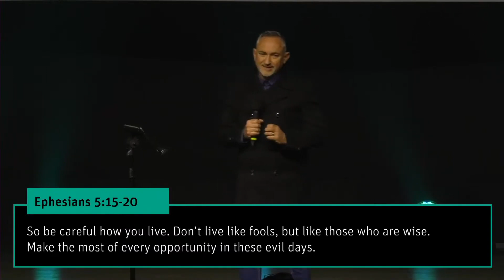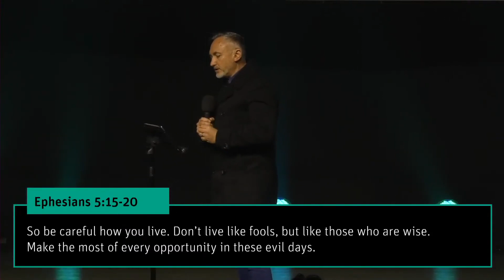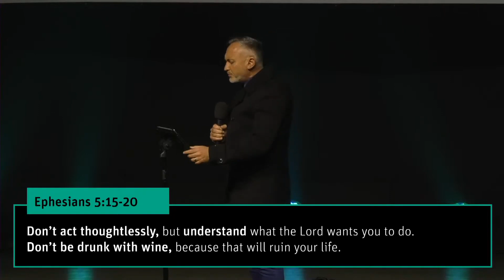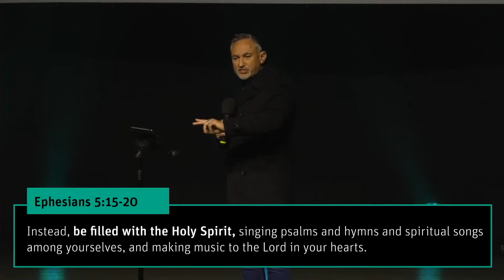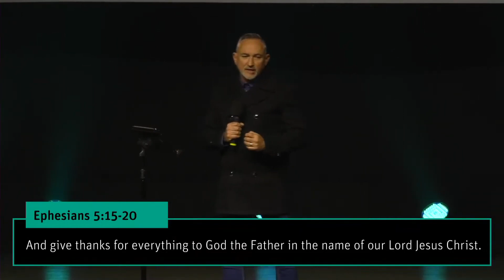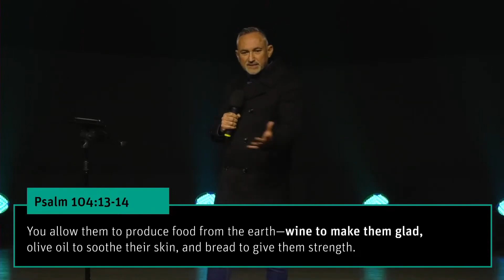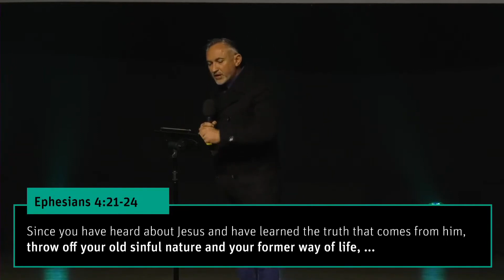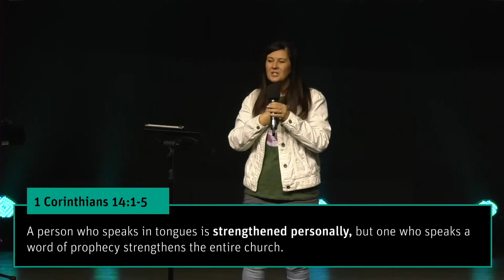Filled Pt 5 - Ps. Johan Minnaar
Welcome to ChurchAlive Online! We pray that you are inspired through this message and we invite you to partner with us as we create a legacy that will empower the next generation.

FIRST TIME?
We’re so glad that you tuned in! If you’d like to know more about who we are or would like us to stay in touch, head over
and join our GrowthTrack meetings on Sunday.

If you responded to the prayer at the end of the message, congratulations on making your Next Step! click on the Prayer Response button and leave your details and someone will be in touch and we will send you more resources on your Next Step or you can text us on our WhatsApp number .

NEED PRAYER?
We would love to pray for you and to pray with you. and leave your Prayer Request there.

KEEP WORSHIPING!
We encourage you to keep on worshiping.
Join us on a Sunday in person for live worship.